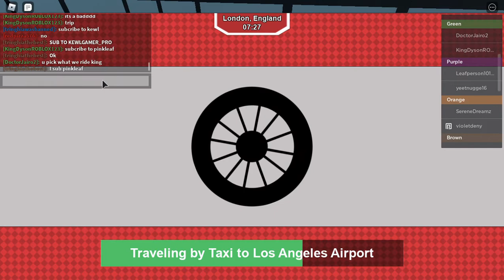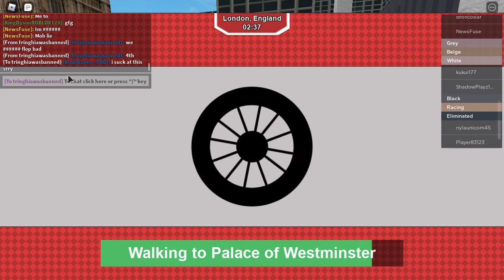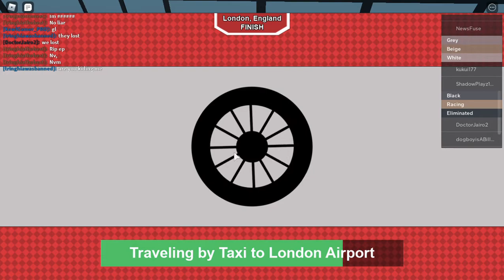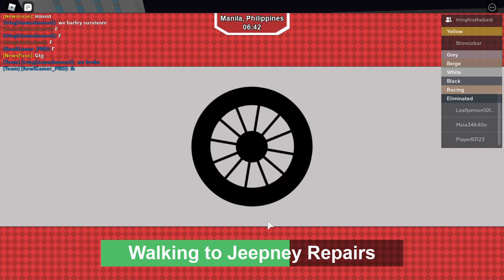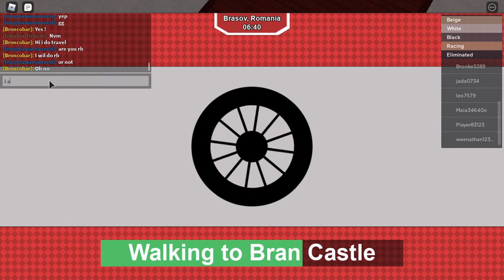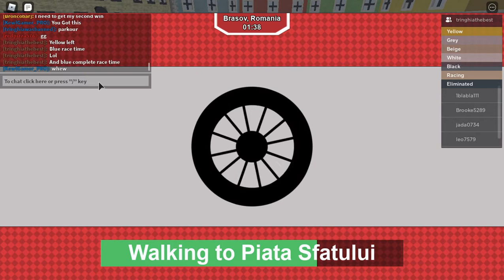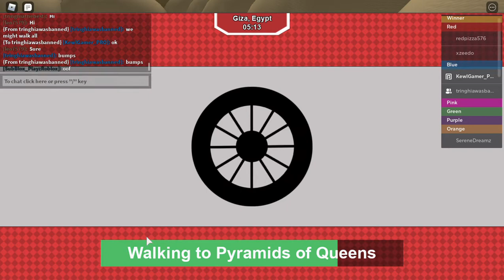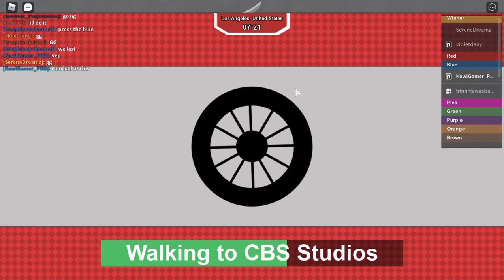I LITTERLY SUCK AT THIS GAME! Roblox Amazing Race Season 1 With Subs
Hi Guys This is KewlGamer_PRO I really do suck at this game and I just wanted to show you how. We ended up doing pretty well but we still lost. I think I was a goat but I am a noob at this game so yeah. I hope you guys had a fun time watching the video. Timestamp is Just below if you wanted to skip through the intro.

Timestamp